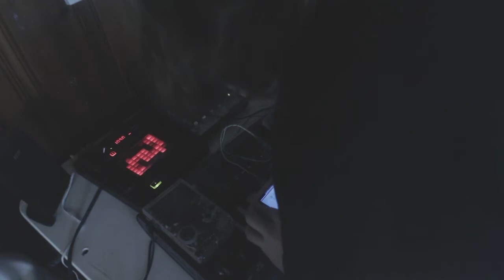Chiptune Jam 2015-3-10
GOD I am tired.

Nanoloop 2.7.2
Nanoloop 1.7.1
Kaoss Pad 3